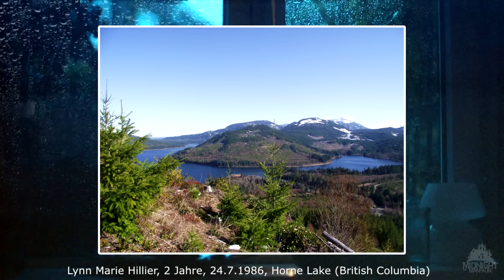Missing 411: Große Fallsammlung auf Deutsch Teil 1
411: große Fallsammlung auf Deutsch Teil 1 (Fälle 1 – 15 von 50).

Deutsches Buch über Missing 411:
Löwe, Leonard: Verschwundene Menschen: Die unheimlichsten Missing 411 Fälle.

Fälle inkl. Seitenangabe bei Paulides-Büchern und Zeitungsquellen:

Fall 1:
Lynn Marie Hillier, 2 Jahre alt, verschwunden am 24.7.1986 am Horne Lake (BC)
Western Unites States S.9
Zeitungsartikel:
Windsor Star, 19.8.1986/ Brandon Sun, 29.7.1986/ Lethbridge Herald, 1.8.1986/ Medicine Hat News, 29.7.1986/ Medicine Hat News, 1.8.1986/ Winnipeg Free Press, 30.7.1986

Fall 2:
Jimmy Duffy, 2 Jahre alt, verschwunden am 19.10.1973 am Wenatchee Lake (WA)
Western Unites States S. 23
Zeitungsartikel:
Salina Journal, 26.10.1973/ Centralia Daily Chronicle, 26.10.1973

Fall 3:
Florence Jackson, 4 Jahre alt, verschwunden am 6.9.1937 in Oak Grove (AR)
Eastern United States S. 76
Zeitungsartikel:
Joplin Globe, 9.9.1937/ Northwest Arkansas, 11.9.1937

Fall 4:
 Gregory Brown, 49 Jahre alt, 5.7.2005 am Rachel Lake (WA)
Western United States S. 36
Zeitungsartikel:
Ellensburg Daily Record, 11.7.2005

Fall 5:
Cody Sheehy, 6 Jahre alt, verschwunden am 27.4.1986 in den Blue Mountains (OR)
North America and Beyond S.17
Zeitungsartikel:
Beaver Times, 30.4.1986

Fall 6:
Keith Parkins, 2 Jahre alt, verschwunden am 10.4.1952 in Ritter (OR)
Western United States S.16
Zeitungsartikel:
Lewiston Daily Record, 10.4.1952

Fall 7:
Colleen Tourtillott, 18 Monate alt, verschwunden am 3.7.1988 in Keshena (WI)
Eastern United States S. 52
Zeitungsartikel:
Janesville Gazette, 6.6.1988
Anmerkung: David Paulides gibt das Datum des Verschwindens mit dem 3.7.1988 an, tatsächlich verschwand Colleen laut Presse am 5.6.1988

Fall 8:
Reynolds, Mack, Brown und Doniher, Alter unbekannt, verschwunden ab 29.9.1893 in Greasewood (CO)
North America and Beyond S.150
Zeitungsartikel:
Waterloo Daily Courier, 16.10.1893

Fall 9:
Brennan Hawkins, 11 Jahre alt, verschwunden 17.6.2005 in en Uintah Bergen (UT)
Western United States S. 208
Zeitungsartikel:
New Mexican, 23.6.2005/ New Bern Sun Journal, 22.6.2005/ Yuma Sun, 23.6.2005

Fall 10:
Ronald Rumbaugh, 2 Jahre alt, verschwunden am 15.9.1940 in Scottdale (PA)
Eastern United States S.185
Zeitungsartikel:
Evening Independent, 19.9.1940/ Gettysburgh Times, 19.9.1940

Fall 11:
Hanna Klamecki, 5 Jahre alt, verschwunden am 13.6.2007 am Kankakee River (IL)
Eastern United Sates S.72
Zeitungsartikel:
Arlington Heights Daily Herald Suburban Chicago, 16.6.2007/ North Adams Transcript, 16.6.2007

Fall 12:
Jason Franks, 21 Jahre alt, verschwunden am 9.8.2001 im Winema National Forest (OR)
Western United States S.55
Zeitungsartikel:?

Fall 13:
Eva Hall, 13 Jahre alt, verschwunden am 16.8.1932 in Poverty Bay (Ontario)
North America and Beyond S.341
Zeitungsartikel:
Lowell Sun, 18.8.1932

Fall 14
Robert Springfield, 49 Jahre alt, verschwunden am 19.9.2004 in den Bighorn Mountains (MT)
Western United States S. 296
Zeitungsartikel:
Tulsa Native American Times, 3.3.2009

Fall 15:
Daryl Webley, 2 Jahre alt, verschwunden am 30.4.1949 in Colville (WA)
Western United States S. 15
Zeitungsartikel:
Lewiston Tribune, 2.5.1949

Mein Mikrofon:
Rode NTUSB
Link*:

Videos:
Drone:

Sämtliche Rechte von Bildern, Videos und Musikstücken bleiben bei ihren Urhebern.